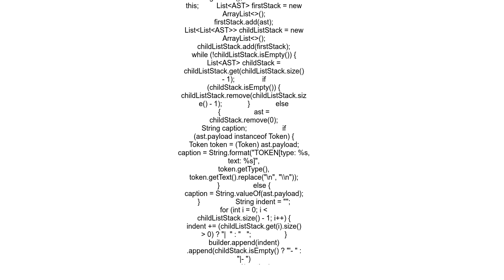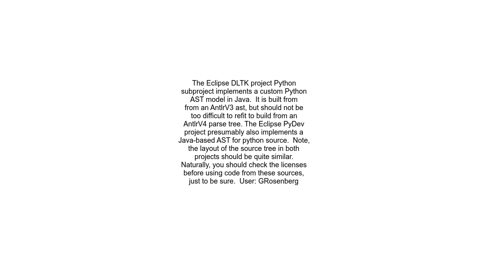Python AST from ANTLR Parse Tree